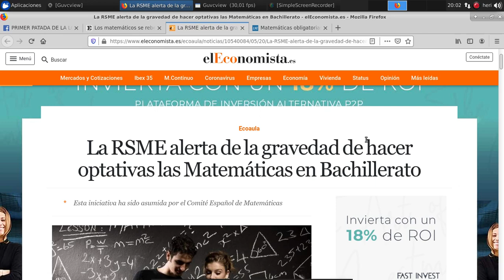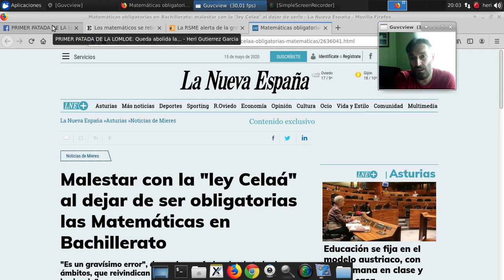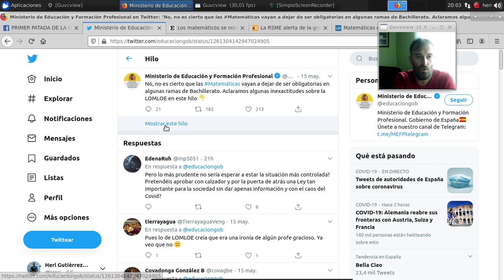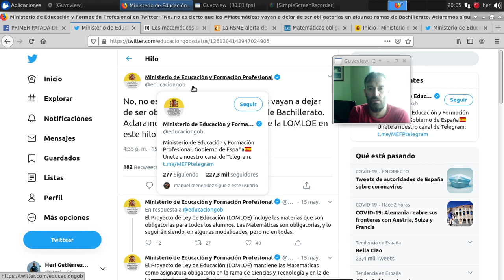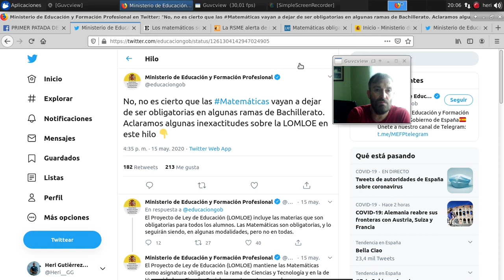¿Qué pasa de verdad con las Matemáticas en la LOMLOE?